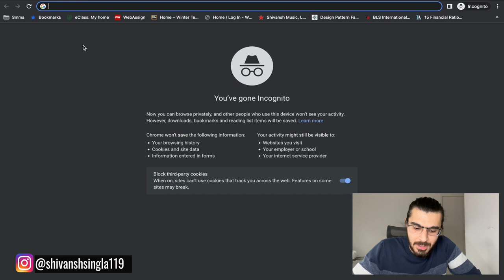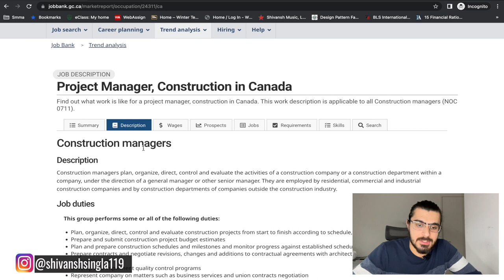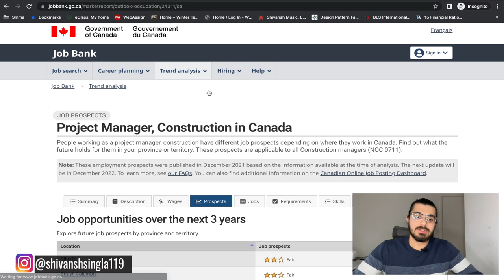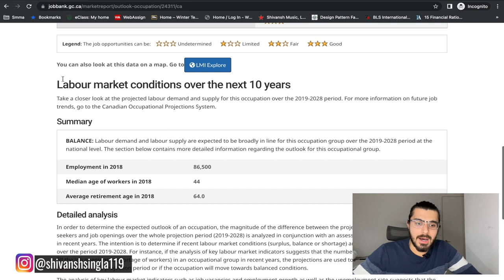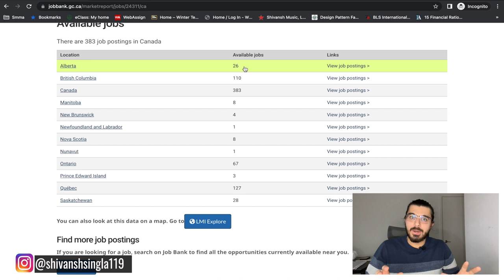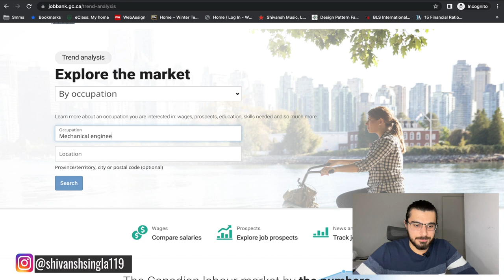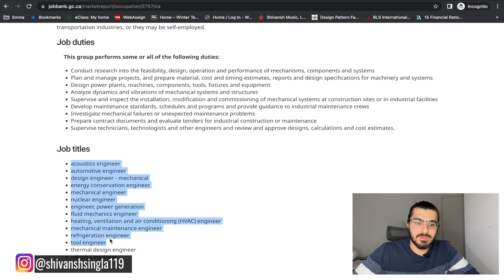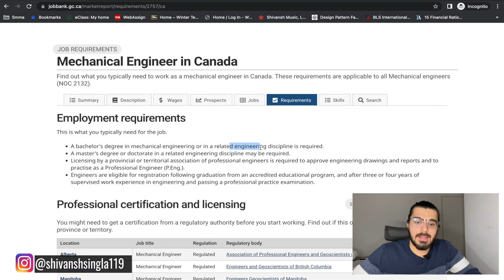What is the Scope in Canada? Life in Canada | Study in Canada | Canada Vlogs 🇨🇦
This video is about the scope of your profession in Canada. It will tell you what is the demand of your profession in Canada or scope of your profession in Canada. I will tell you how to Canada job market research, how to find the scope of your job in Canada, the average salary in Canada, skills required in Canada, which province is best in Canada or best province in Canada including the Highest paying jobs in Canada and the most in demand jobs in Canada. International students and immigrants moving to Canada (Permanent Resident or International Student), must watch video to know what is the scope in Canada and how to find the best jobs in Canada. This will give you 4 tools to study the current job market in Canada in detail. These include finding jobs on the Canada job search portal, LinkedIn, Indeed and Glassdoor Canada. Hope you find this video to be useful!

Highest Paying Jobs in Canada | Canada Jobs | Most In demand Jobs in Canada 🇨🇦

Hope you find this video to be useful and entertaining!

I am sure you will love the following videos!

For INDIA:
EQUIPMENT I USE:
Laptop (India)
Mic (India)
External Hard Drive (India)
Card Reader/Connectors (India)
Tripod (India)
RingLight (India)

MY FAVORITE BOOKS - MUST READ:
The Intelligent Investor (India)
Rich Dad Poor Dad (India)
F. U. Money (India)
The Alchemist (India)

My Inspirations -

Flying Beast
Canada Couple
Niketa Sidhu
Ravish Vlogs
Potato Talkies

This video is about:

Highest Paying Jobs in Canada
Canada Jobs
Most In demand Jobs in Canada
highest paying work in canada
top 10 jobs in canada
canada jobs for immigrants
canada jobs for indians
jobs in canada for indians
best salary jobs in canada
Canda immigration 2022
move to canada
new immigrants tips and tricks
how to find a job in Canada
high demand job in Canada
Why you should move to Canada
Worth leaving high paying jobs for Canada
high paying jobs in Canada
Job openings in Canada
How to get job from India
Canada vlog
Indian in Canada
Indian life in Canada
Indian Vlogger

Scope or Demand of your Course/Profession in Canada | International Students | Permanent Residents
What is the 'SCOPE' in CANADA???
Scope or Demand of your Course/Profession in Canada Part-2 | For Students & PRs ,Watch @ 1.25x Speed